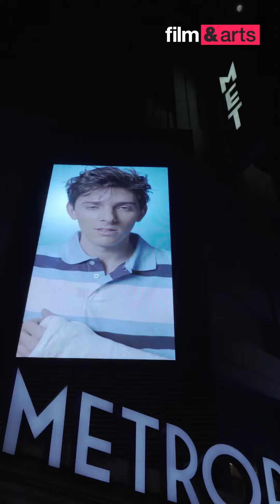Maxi Meyer protagoniza Querido Evan | Film & Arts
Conversamos con Maximo Meyer quien protagoniza Querido Evan, la primera adaptación al español de la premiada obra de Broadway .

Dirigido a los amantes de las artes y el espectáculo en todas sus manifestaciones.  Film&Arts, el arte del entretenimiento.